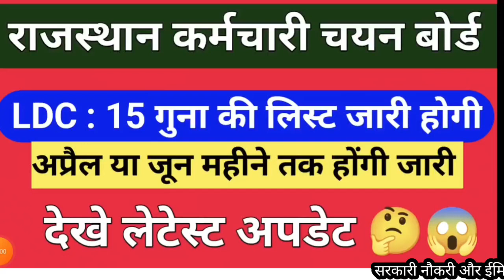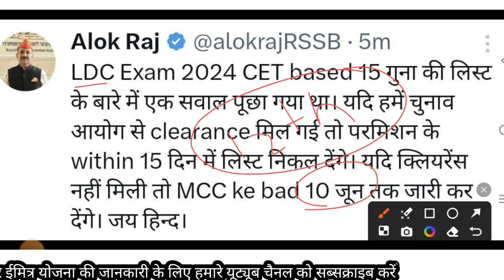LDC :15 गुना की लिस्ट जारी होगी/अप्रैल या जून महीने तक/देखे लेटेस्ट अपडेट#alokraj#rssbexam#rssmsssb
Alok Raj @alokrajRSSB.

LDC Exam 2024 CET based 15 गुना की लिस्ट के बारे में एक सवाल पूछा गया था। यदि हमें चुनाव आयोग से clearance मिल गई तो परमिशन के within 15 दिन में लिस्ट निकल देंगे। यदि क्लियरेंस नहीं मिली तो MCC ke bad 10 जून तक जारी कर देंगे। जय हिन्द।